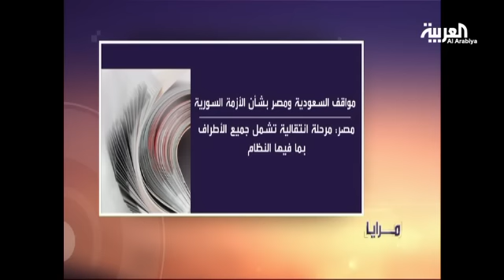مرايا : السعودية ومصر والأزمة السورية